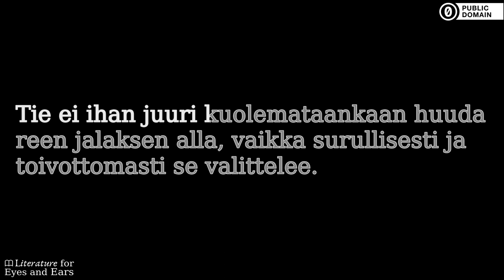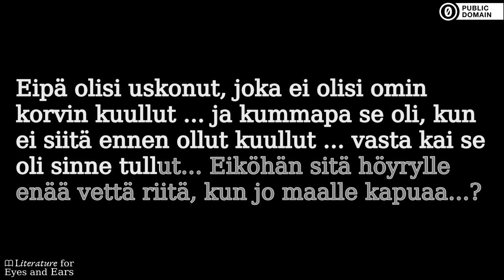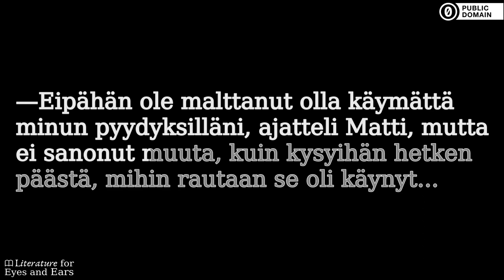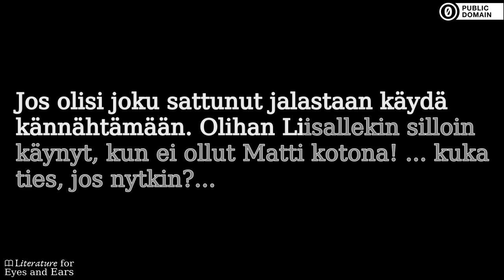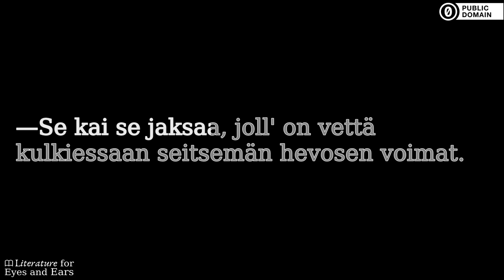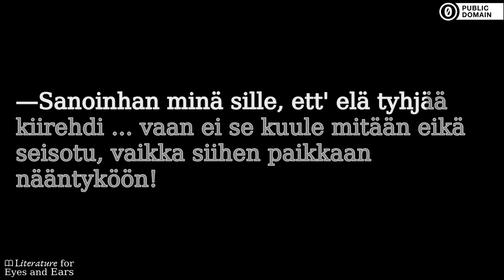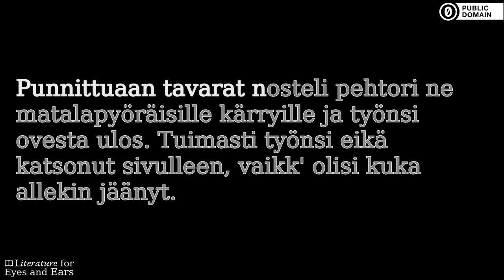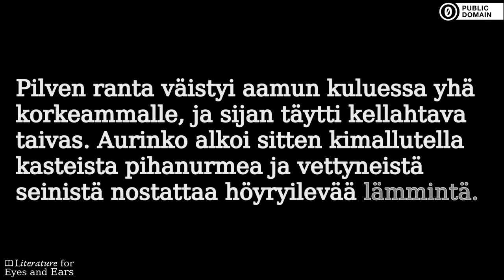Rautatie by Juhani Aho | Finnish audiobook | Literature for Eyes and Ears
Practice and perfect your Finnish spelling and pronunciation with this audiobook of Rautatie by Juhani Aho. Read and listen at the same time. Use the translated captions if you need help with difficult vocabulary. But don't rely on them too much.

Juhani Ahon esikoisromaani vuodelta 1884, Rautatie, on kertomus maaseudun ukosta ja akasta, jotka kuulevat naapurikylälle saapuneesta uudesta ihmeestä, ilman hevosia kulkevasta vaunusta, ja päättävät pitkän jahkailun jälkeen lähteä sitä katsomaan.Aho's first novel Rautatie (Railroad), considered one of his main works, is a story of an elderly couple who hear about railroad first time ever and have a hard time imagining carriages with no horses. They eventually get around to trying it out.(Summary by Tuija Aalto)

Sections:
[00:00:00] → Luku 1
[00:23:20] → Luku 2
[00:53:20] → Luku 3
[01:13:05] → Luku 4
[01:31:35] → Luku 5
[02:00:55] → Luku 6
[02:33:50] → Luku 7
[02:49:27] → Luku 8